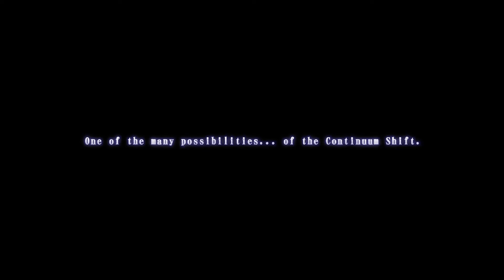BlazBlue Continuum Shift Carl clover story Mode and gag reel